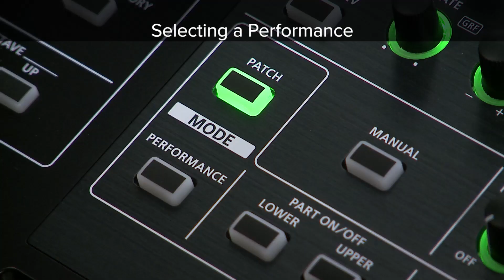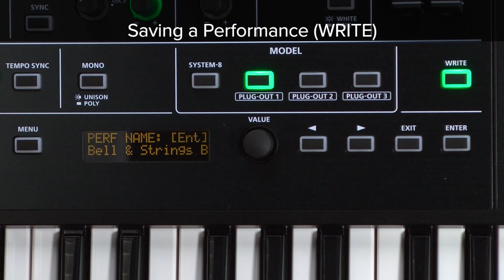SYSTEM-8 Quick Start 06 “to Select and Save a Performance”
Powerful and deep, the SYSTEM-8 delivers a vast palette of sounds inspired by over four decades of legendary Roland synths.